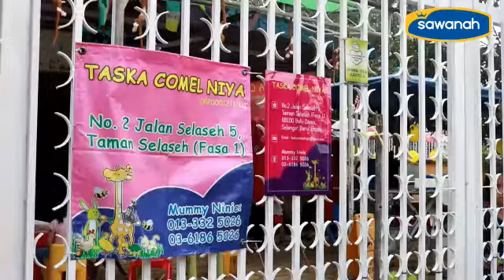ANAK ANDA SERING MENGALAMI SUKAR UNTUK MEMBUANG & KERAP MAKAN DAN MINUMAN YANG MANIS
Adakah anda merasakan minuman coklat di pasaran :

- Yang berkhasiat dan sedap terlalu Mahal!
- Yang Murah pula kurang berkhasiat atau rasa tak sedap?

Kini dengan Sawanah Koko anda tak perlu risau lagi!
Sawanah Koko ini dihasilkan menggunakan Koko Alkali yang tidak menyebabkan Sembelit seperti kebanyakan minuman coklat dipasaran (kerana mereka menggunakan koko biasa yang berasid!)

Sawanah Koko juga ditambah dengan Kurma, Madu, Barli dan Ubi Bit bagi menambah khasiat dan memberikan rasa kenyang kepada peminum.

Penggunaan Gula Nano berbanding gula pasir biasa menjadikan Sawanah Koko tidak menyebabkan masalah diabetes dan boleh diminum oleh pesakit kencing manis.

Ia juga mudah dibancuh - boleh dibancuh tanpa menggunakan air panas dan tak perlu tambah gula atau susu.

Harga koko kami juga lebih murah berbanding minuman coklat yang ada dipasaran.

Jom dapatkan minuman Sawanah Koko untuk kegunaan seisi keluarga anda. Anda dan keluarga gembira, poket anda pun tak koyak!

Tak Cuba Tak Tahu, Dah Cuba Nak Selalu!